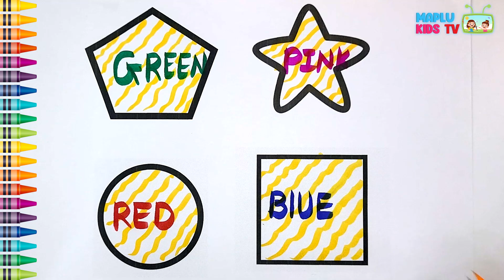Learn Colors and Shapes | Maplu Kids TV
A for Antt B for Banana, ABC Song | Learn to write Alphabet | ABCD learning for kids | Maplu Kids TV

Learn to read, write, trace
english alphabets
abc
abcd abcde
abcd writing practice for children writing abcd
abcd writing for kids writing abcd capital
abcd writing
abcd writing video
kids abcd writing practice abcd letter writing
abcd english english abcd
english ki abcd abcd pronunciation in english
abcd sounds in english abcd english
abcd english word english a b c d video
ajo z
abc writing video kids abcd writing practice
abcd english
english abcd
english abcd words abcd sounds in english
abcd english